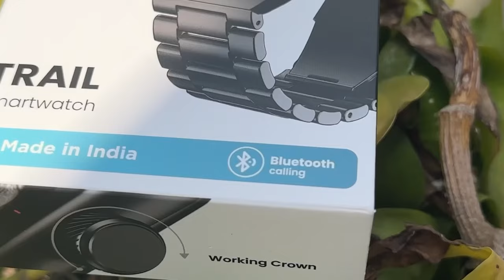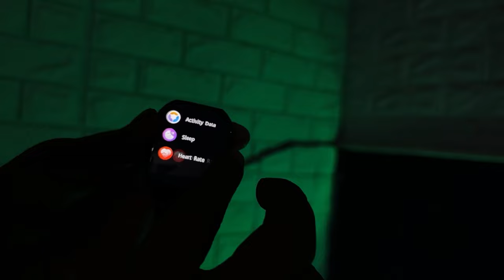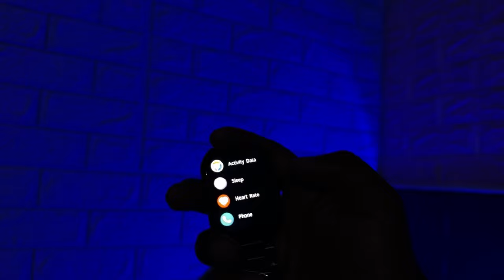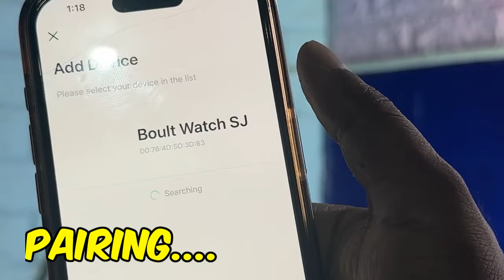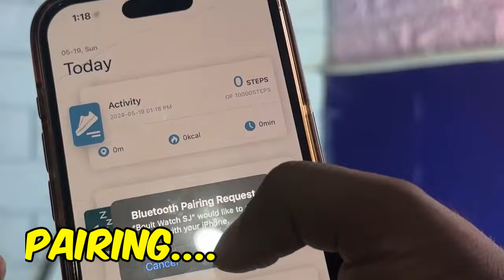Unveiling Boult Trail Smartwatch - Curved Display Smartwatch at Rs 1199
Discover the all-new Boult Trail Smartwatch, designed to elevate your lifestyle with cutting-edge features. Here's what makes the Boult Trail a must-have:
2.01" HD Curve Display for a stunning visual experience
Bluetooth 5.3 for seamless connectivity
Working Crown for easy navigation
Voice Assistant for hands-free convenience
120+ Sports Modes to track all your activities
100+ Cloud-Based Watch Faces for endless customisation
Complete Health Suite to monitor your well-being
Join us as we explore the amazing features of the Boult Trail Smartwatch and see why it's the perfect companion for your everyday adventures.

Tags- Boult Trail,Boult Trail Smartwatch,Boult Trail Smartwatch Review,best smartwatch under 1500,best Curved display smartwatch under 1200,Curved display,Boult,BoultAudio

Product Link: Boult Trail smartwatch unboxing 00:01
 boult trail smartwatch review 00:10
 Boult Trail smartwatch 00:20
Boult Trail smartwatch unboxing | boult trail smartwatch review | Boult Trail smartwatch